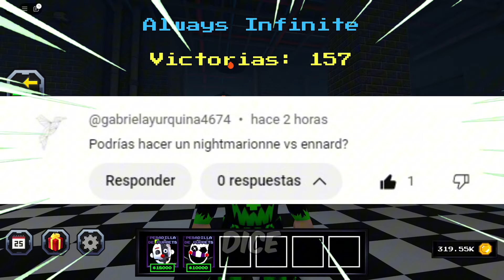Master Puppeteer vs Ennard | FIVE NIGTHS TOWER DEFENSE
Cracks espero les gusteeeeeeee el videooo con mucho amorsh se los dejo

Nightmare autoskip
Guía pesadilla autoskip
skibiditoilet

COMO TRADEAR UNIDADES DE FNTD
NUEVA ACTUALIZACIÓN DE FNTD
COMO HACER TRADES EN FNTD FIVE NIGHTS TOWER DEFENSE
NUEVA ACTUALIZACIÓN DE FNTD (Five Nights UPDATE!)
100K COINS FOR Circuit Freddy Five Nights TD